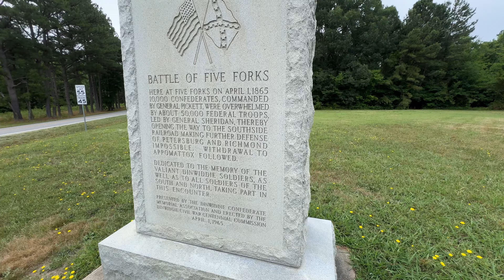Capt. James Duran's Heroic Stand at Dinwiddie Courthouse | Unseen Civil War Stories!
Welcome to our immersive exploration of Dinwiddie Courthouse, a pivotal site in American Civil War history. In this detailed narrative, we journey through the events of March 31, 1865, and delve into the tragic tale of Capt. James Duran, whose life intersected with the Battle of Culp's Hill at Gettysburg in a poignant display of heroism and sacrifice.
Setting the Scene:
Dinwiddie Courthouse and the Battle of March 31, 1865 Dinwiddie Courthouse, nestled in Dinwiddie County, Virginia, played a crucial role during the Siege of Petersburg, a decisive campaign in the American Civil War. By early 1865, Union forces, under Major General Philip Sheridan, were pressing towards Petersburg, aiming to weaken Confederate defenses and ultimately capture Richmond, the Confederate capital.
The Confederate Army, under the command of General Robert E. Lee, sought to disrupt Union plans by launching a series of offensives. One such engagement was the Battle of Dinwiddie Courthouse on March 31, 1865, where Confederate forces, led by Major General George Pickett, clashed fiercely with Sheridan's advancing troops. The battle spanned open fields and wooded areas, characterized by cavalry skirmishes and artillery duels that echoed through the Virginia countryside.

Capt. James Duran:
From Culp's Hill to Dinwiddie Courthouse
Capt. James Duran's journey through the Civil War began earlier at Gettysburg, where he served with the 149th New York Infantry Regiment during the pivotal Battle of Gettysburg in July 1863. Duran, a West Point-educated officer, distinguished himself at Culp's Hill, a strategic position on the Union right flank. Amidst the rocky terrain and dense foliage, Duran and his comrades faced relentless assaults from Confederate forces under General Richard Ewell.

Following his service at Gettysburg, Capt. James Duran's path led him to join the 24th New York Cavalry Regiment, transitioning from infantry to mounted warfare. His experience and leadership would soon be tested once again during the climactic events at Dinwiddie Courthouse.
As the Battle of Dinwiddie Courthouse unfolded on March 31, 1865, Capt. James Duran found himself at the forefront of Sheridan's cavalry operations. Leading a detachment of the 24th New York Cavalry, Duran's unit engaged Confederate cavalry in fierce skirmishes across the battlefield. The day was marked by chaotic maneuvering and intense combat, with both sides vying for strategic advantage amidst challenging terrain and changing weather conditions.
Duran's leadership proved critical during several pivotal moments of the battle. His ability to maintain cohesion within his unit and execute effective maneuvers under pressure contributed significantly to the Union Army's efforts to disrupt Confederate operations and advance towards Petersburg. Despite the inherent dangers and uncertainties of battle, Duran remained steadfast in his commitment to his men and his mission.
However, tragedy struck once again for Capt. James Duran amidst the swirling chaos of Dinwiddie Courthouse. In a poignant turn of events, Duran was wounded in action, sustaining injuries that would ultimately prove fatal. His courage and dedication in the face of overwhelming odds left an enduring legacy among his comrades and underscored the harsh realities of war.
The legacy of Capt. James Duran endures as a testament to the bravery and sacrifice of those who served during the Civil War. His journey from the rocky slopes of Culp's Hill to the fields of Dinwiddie Courthouse exemplifies the resilience and determination of Union soldiers who fought to preserve the ideals of freedom and unity.

Visiting Dinwiddie Courthouse today offers a solemn reminder of the sacrifices made by Capt. James Duran and countless others. The battlefield, now a serene landscape of fields and forests, bears witness to the tumultuous events that shaped our nation's history. Monuments and markers stand as silent sentinels, honoring the memory of those who fought and died on these grounds.

Join us in honoring the memory of Capt. James Duran and exploring the rich history of Dinwiddie Courthouse. Together, let us continue to learn from the lessons of history and ensure that the sacrifices of those who came before us are never forgotten.

Thank you for joining us on this profound journey through history. Until next time, let us cherish the past, understand the present, and inspire the future through the stories that define us.